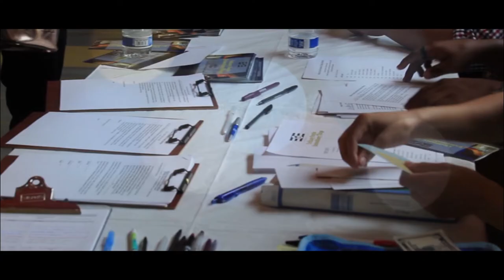OPET Conference | Recap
Ordinary People Extraordinary Things [OPET] is a conference hosted by Young Money Savvy. It is a platform to empower young adults, share stories, inspire, and start the conversation about money.

Check out all speeches on our channel.

Jaimie Art Co.

Filming by: Brenda Garcia, Felipe Rendon, Edmond Gonzales
Editing by: Brenda Garcia